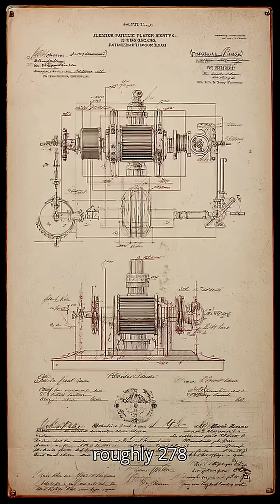Tesla’s Lost Tower The Genius Who Tried to Power the World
Discover the untold story of Nikola Tesla’s most ambitious invention — the Wardenclyffe Tower. Once meant to send power wirelessly across the world, it ended up demolished and forgotten. In this short documentary-style video, we explore how Tesla’s brilliant ideas shaped modern electricity, why his greatest project failed, and how his legacy still powers our world today.

Timestamps:
00:00 – The dream to power the world
00:10 – Tesla’s rise and revolutionary patents
00:30 – Wardenclyffe Tower: the wireless power experiment
00:45 – The fall of Tesla’s dream
00:55 – Legacy that powers the modern world